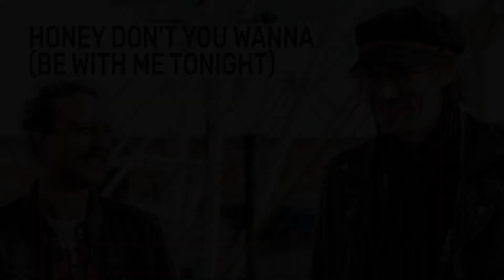Honey Don't You Wanna (Be With Me Tonight) feat. Mense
Jonas & Mense

2 Boys 1 Song